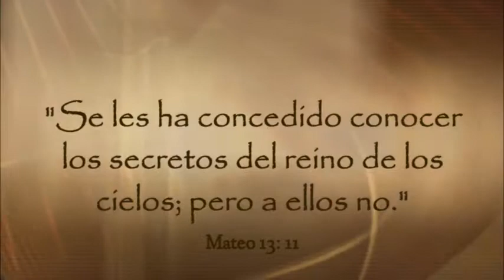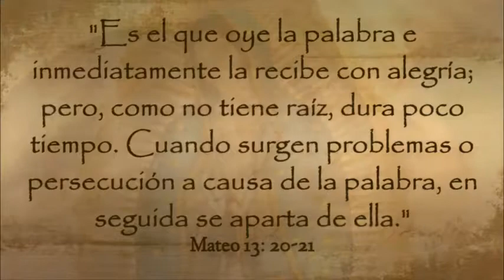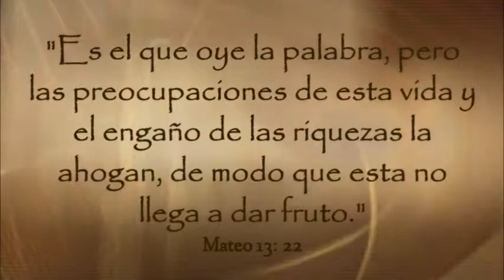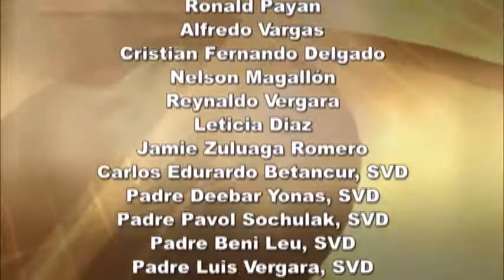Dios te Habla con Angela Valencia; Tema el hoy:La Parábola del Sembrador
Jesus les dice que la semilla que cayó a lo largo del camino representa a “a todo hombre que oye la palabra del Reino y no la entiende, le llega el diablo y le arrebata lo sembrado en su corazón.” (Mateo 13:19).